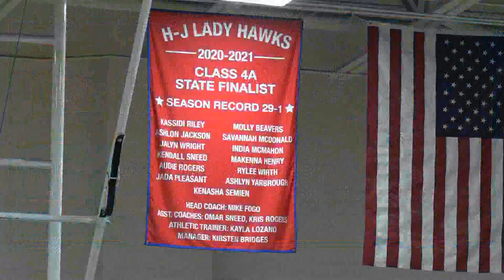HJ Lady Hawks fly past Huffman Hargrave, 88-55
State ranked Hardin-Jefferson remains perfect in district